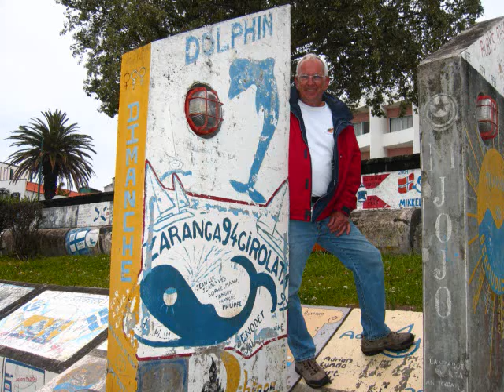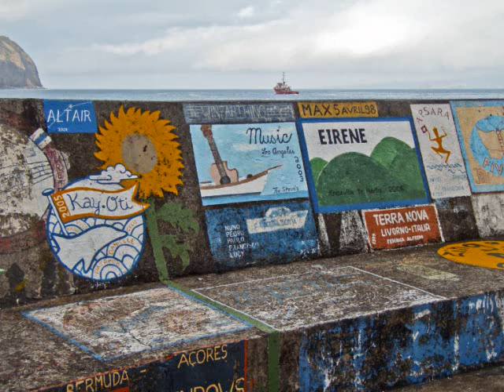Chris in the Azores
What a beautiful spot!